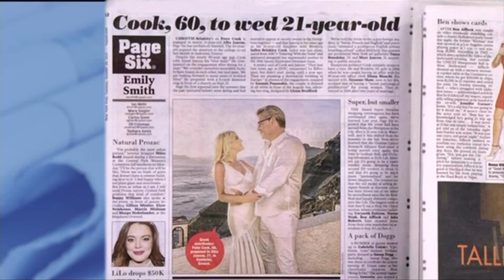Opioid Sculpture Bound for Chelsea via NY1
A new rehab clinic bringing some public art to West 18th Street. Mountainside Chelsea will display an 800-pound statue, titled "FDA Spoon", which is intended as a critique of opioid prescriptions.

Mountainside Treatment Center, with locations in Connecticut (Canaan and Wilton) and New York (Manhattan and Chappaqua), offers innovative, holistic and compassionate drug addiction treatment and alcohol rehabilitation. or CALL (toll-free)

Live chat also available (FREE, 100% confidential)